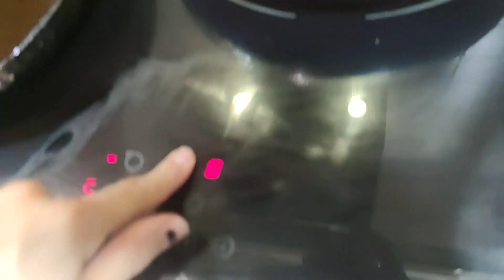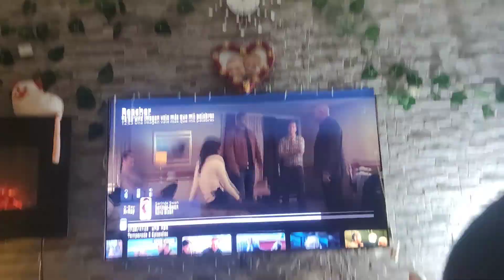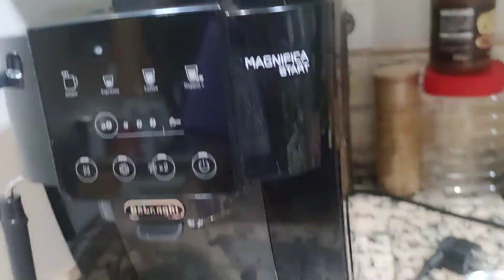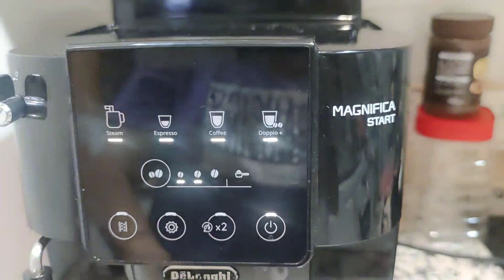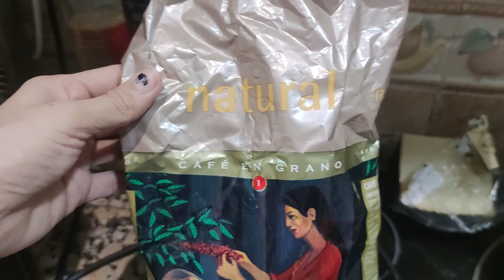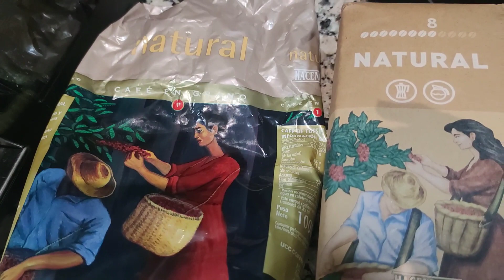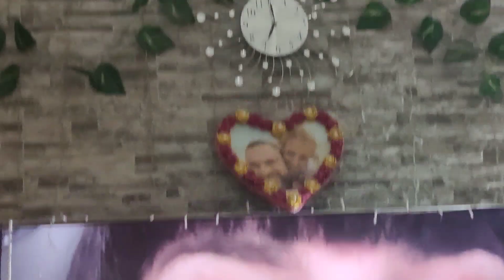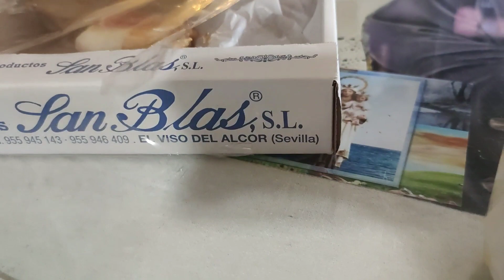Vlog, n° 16. cocinando. Filetes de lomos a la Provenzal ,etc.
Mónica Ruiz Calvent. /tictoc.

mi mail x si queréis hablarme x
privado,o alguien o alguna empresa
le gustaría colaborar con mi canal.

monicaruizcalvente_21. /Instagram.

Gracias de todo corazón x haber
gente buena en mi canal y con
corazones nobles ,como antes q se ayudaban las personas entre ellas y no había envidias ni esas cosas de maldad x hacer daño.
Un abrazo q
dios os proteja y os guarde,siempre
y San Miguel Arcangel os proteja
con sus alas,a ustedes y a nuestros
hij@s,animales,etc.